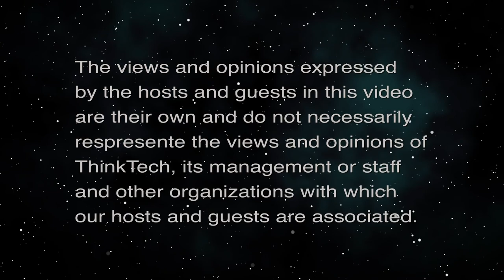Why Hawaii is a Victim of its Own Neglect (Getting Out)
We Haven't Kept up on Infrastructure.  The host for this episode is Jay Fidell.  The guest for this episode is Danny de Gracia.

Danny de Gracia helps us understand why Hawaii is a Victim of its Own Neglect; We Haven't Kept up on Infrastructure.  We discuss his article in Civil Beat on Hawaii's failure to keep up on infrastructure, and the social effects and implications of that failure. "The fact of the matter is that Hawaii’s infrastructure, in general, is built totally wrong and doesn’t have the capacity to support the people who live here, let alone the millions of visitors our state entices to come here."